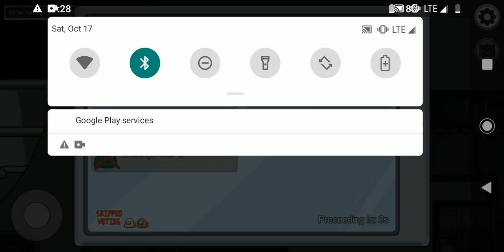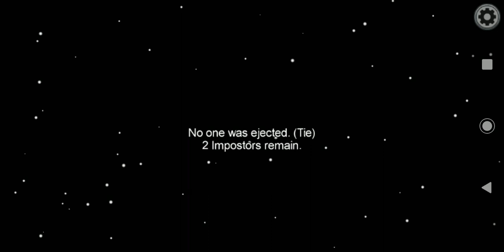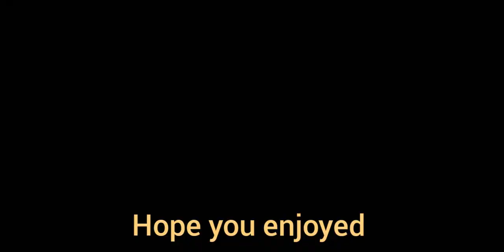Halloween among us update!!!